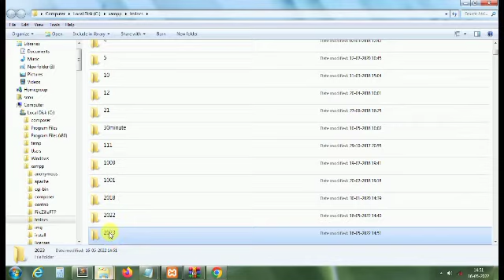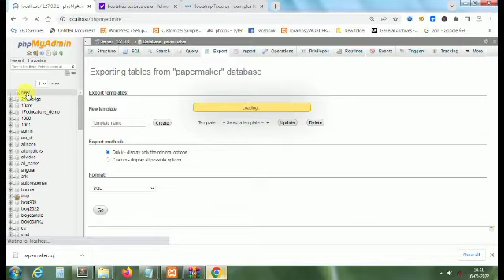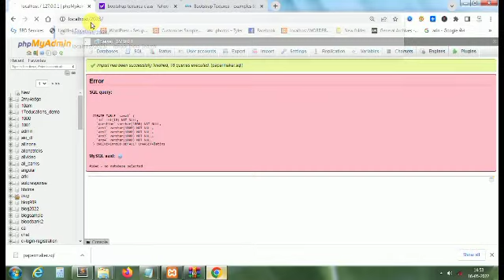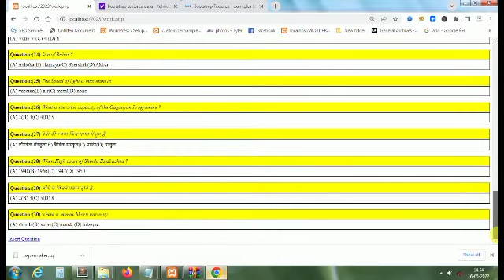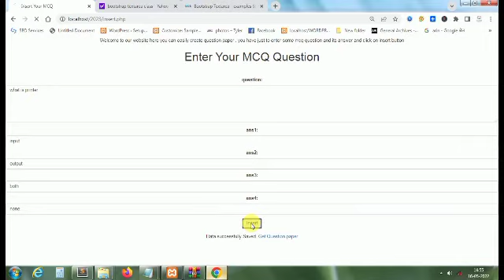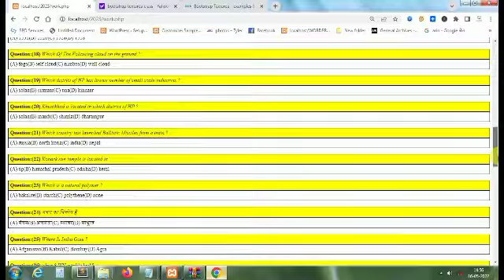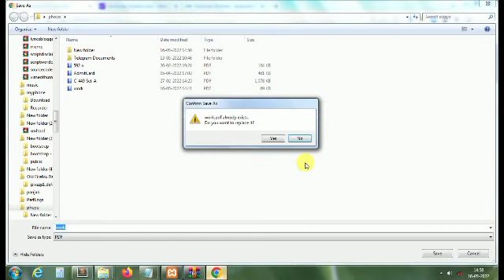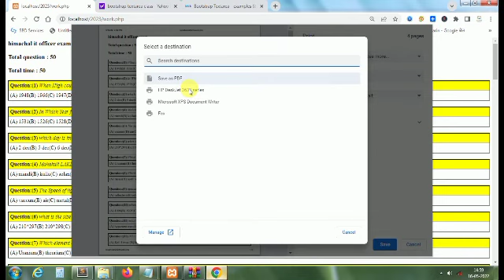How to create Random mock test paper using software